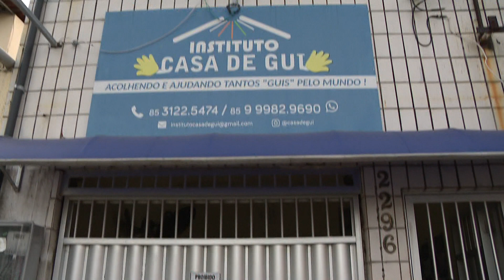ONG busca voluntários para atender famílias de crianças atípicas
JornaldaTVC | 1ª edição. O Instituto Casa de Gui é uma organização não governamental que funciona em Fortaleza e que já atende quase 200 famílias de crianças com autismo ou outros transtornos de desenvolvimento. Atualmente, nesse trabalho de resistência, eles precisam de recursos e voluntários.